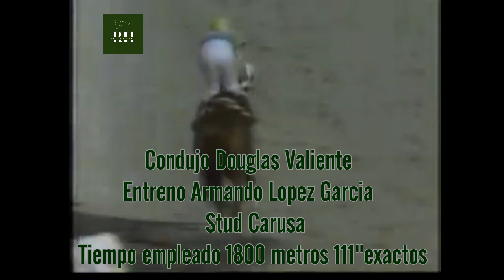SIR FLIER gana de punta a punta el Clasico Jockey Club de Venezuela del año 1993.